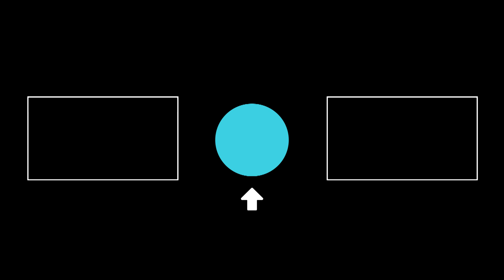Trump's Big Day Out In China | The Daily Show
Donald Trump visits China, he seems pretty impressed until he loses his interest at a traditional Chinese opera. Trevor is equally unimpressed at Conan O'Brien's serenading!